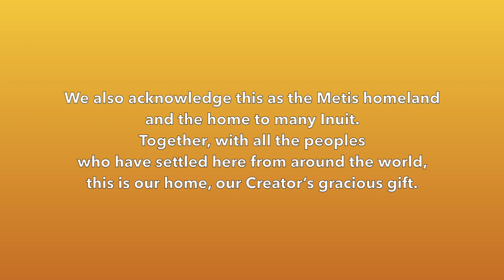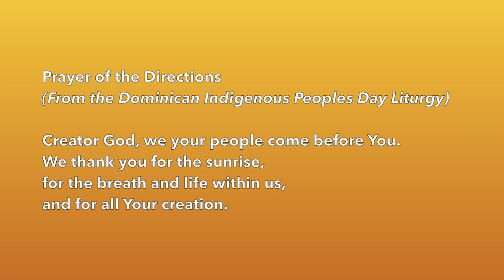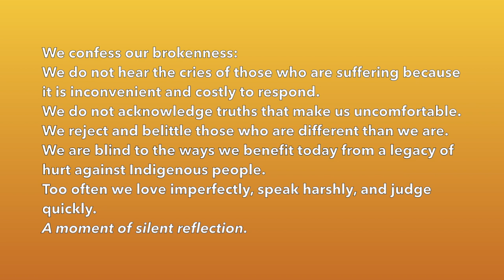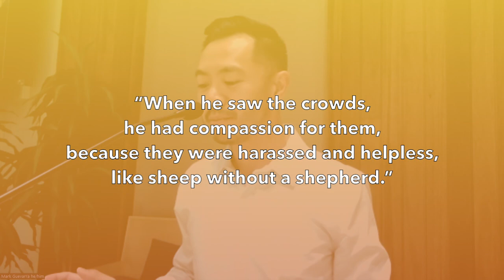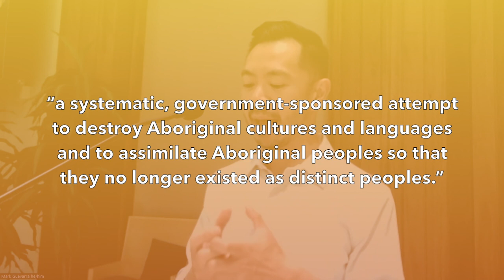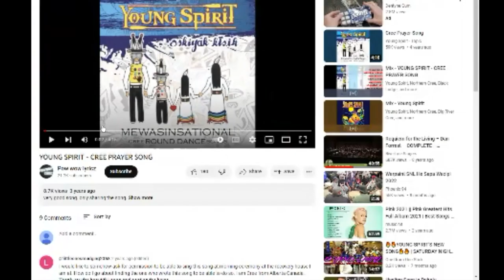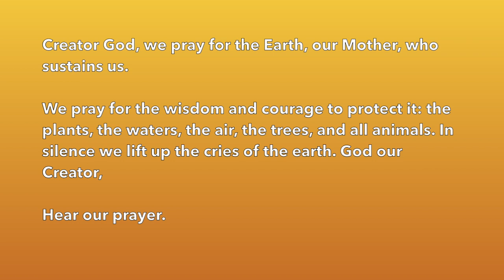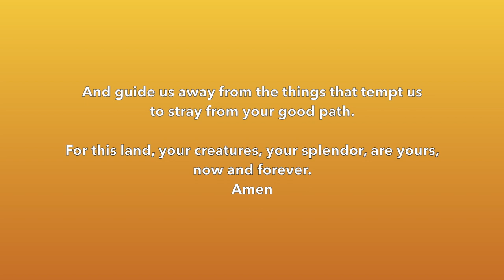Edmonton Moravian Church June 25, 2023 Worship Celebrating Indigenous Peoples Day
In today's worship, we celebrate Indigenous Peoples Day. We've respectfully included elements of indigenous spirituality in our worship. In his sermon, Mark reflects on Matthew 9:35-10:8-23 (Jesus instructs his disciples on how and to whom we are to share the Good News). He shares how this gospel has helped shape how we have done evangelization. At best, we have shown the compassion of Jesus, at worst, we have collaborated with powers to force belief on people and destroyed cultures and lives. We reflect on that as we reflect on the history or residential schools in Canada and the path forward.